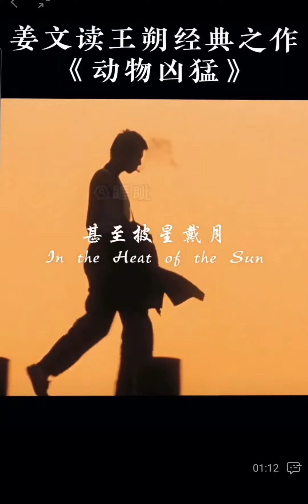姜文读王朔作品《动物凶猛》